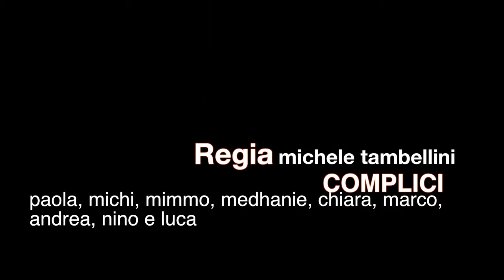Michi e Paola Sposi Backstage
Preparativi e Backstage per la realizzazione del video Michi e Paola Sposi.